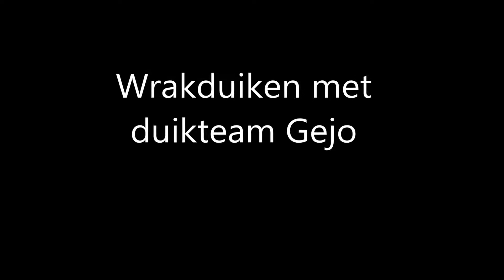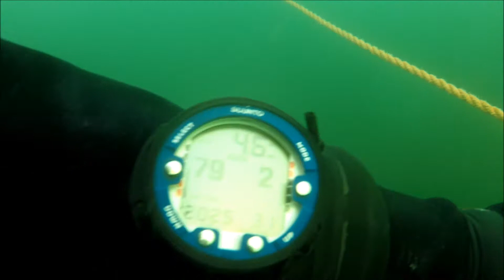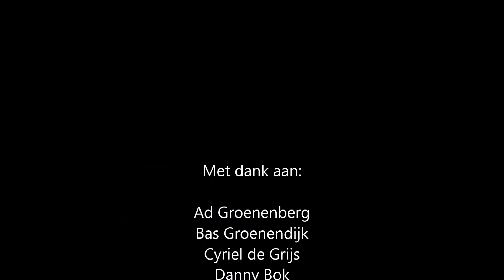20140726 Noordzee 2 2